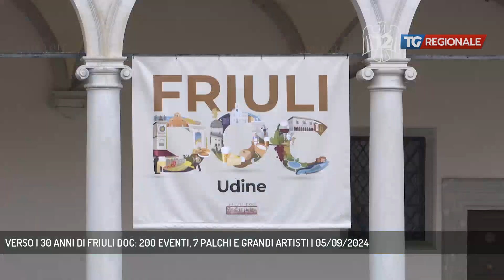VERSO I 30 ANNI DI FRIULI DOC: 200 EVENTI, 7 PALCHI E GRANDI ARTISTI | 05/09/2024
TG Regionale 05/09/2024 - UDINE - Il commento del sindaco De Toni e del vicesindaco Venanzi alla presentazione di Friuli Doc, che inizierà la prissima settimana - Intervistati ALBERTO FELICE DE TONI (SINDACO UDINE), ALESSANDRO VENANZI (VICESINDACO UDINE) (Servizio di Alessandro Surza)  - Segui TV 12 anche sul digitale terrestre! Visita il sito tv12.medianordest.it